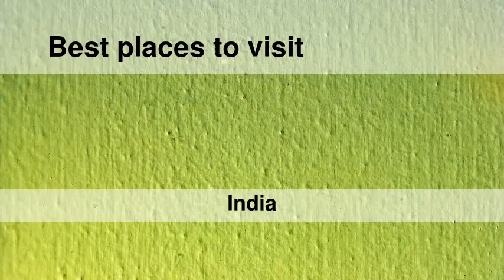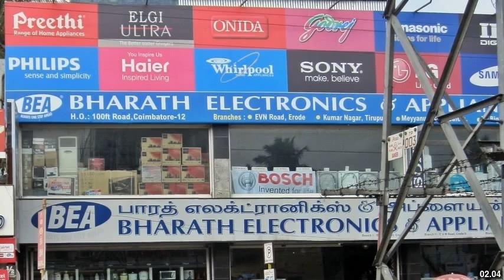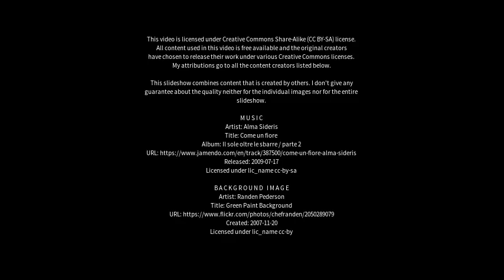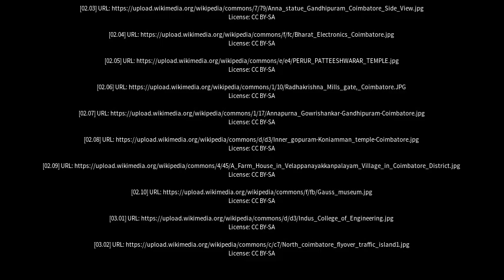Best places to visit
Best places to visit - Coimbatore (India) Best places to visit - Slideshows from all over the world - City trips, nature pictures, etc.